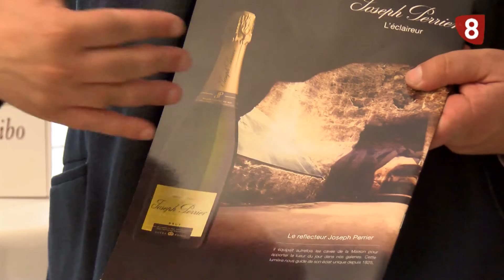VINOS FRANCESES MARACAIBO